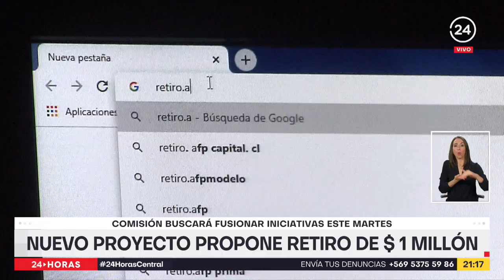Nuevo proyecto propone retiro de $1 millón | 24 Horas TVN Chile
Este martes ingresará un nuevo proyecto de retiro de pensiones. Esta vez con un tope de 1 millón de pesos. Una nueva alternativa que llega a engrosar la lista de iniciativas que buscan un nuevo giro de las AFP. En una semana clave donde la Comisión de Constitución definirá cómo y cuándo serán sus discusiones.